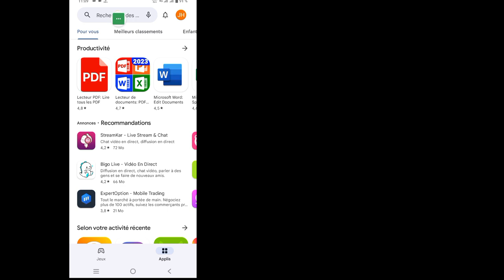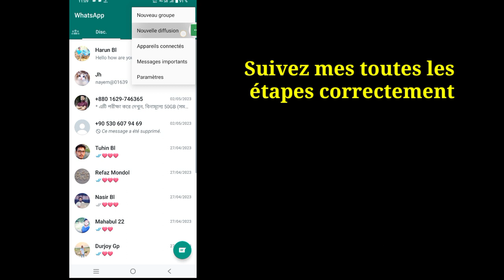Comment masquer WhatsApp Double Blue Tick | Comment supprimer la double coche bleue dans WhatsApp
Comment masquer WhatsApp Double Blue Tick (2023) | Comment supprimer la double coche bleue dans WhatsApp

 Dans cette vidéo, je vais vous montrer comment masquer WhatsApp Double Blue Tick (2023) | Comment supprimer la double coche bleue dans WhatsApp

 Comment supprimer la double coche bleue dans WhatsApp Êtes-vous un utilisateur mobile iOS et Android et iPhone?  Suivez ensuite les étapes ci-dessous
 Pour désactiver les confirmations de lecture, ouvrez WhatsApp.
 Appuyez sur l'icône Plus, qui est constituée de 3 points dans le coin supérieur droit de l'écran.
 Appuyez sur Paramètres puis sur Confidentialité.
 Appuyez sur Lire les accusés de réception pour le désactiver.